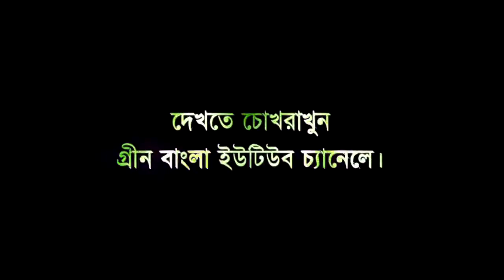আসছে দম ফাটানো হাসির নাটকঃ ভাইরাল মুরাদ। ট্রেলার।স্যুটিংয়ের কিছু মজার দৃশ্য। belal Ahmed Murad।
green bangladesh,
bangla motor green lounge, bangla natok,